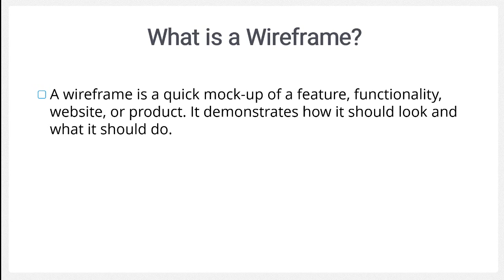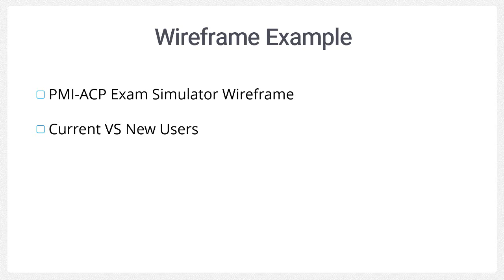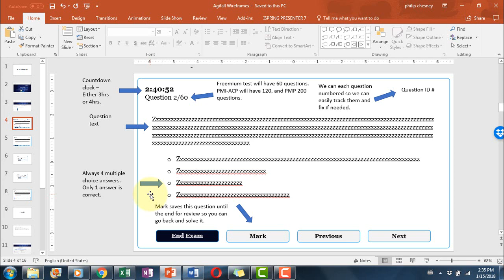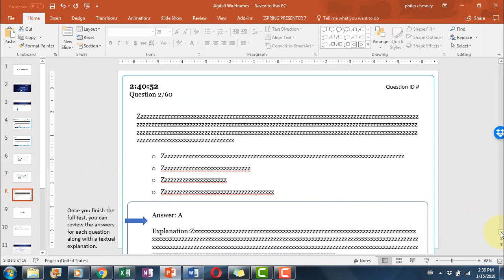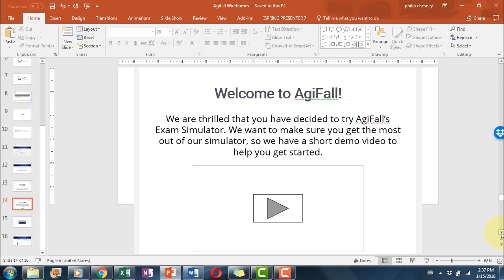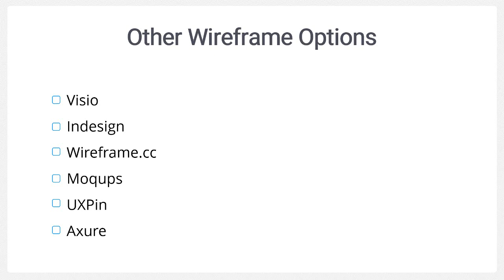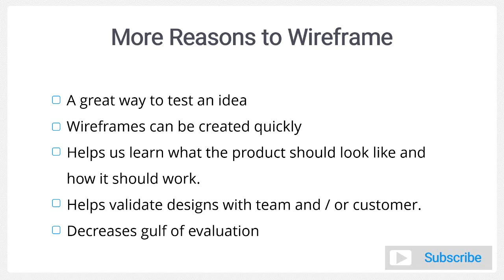How to Create a Wireframe - The Basics & Complete Visual Example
Do you know how to create a wireframe? Learn how to create one today with a full explanation along with an example product being built.